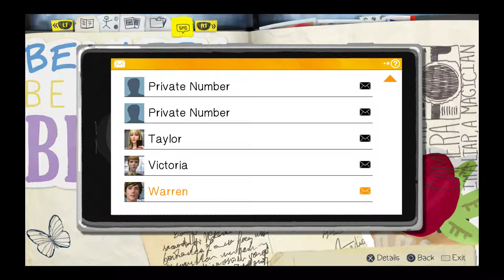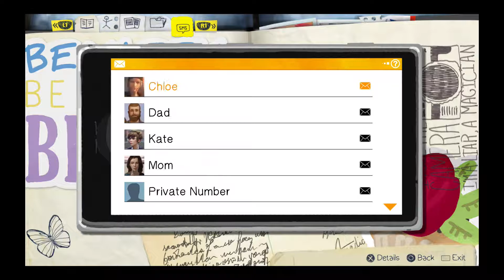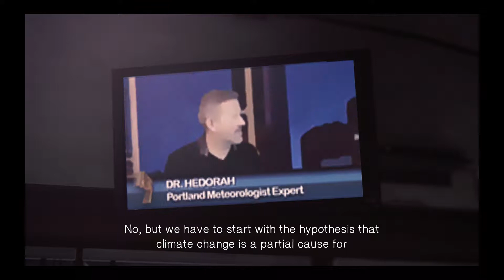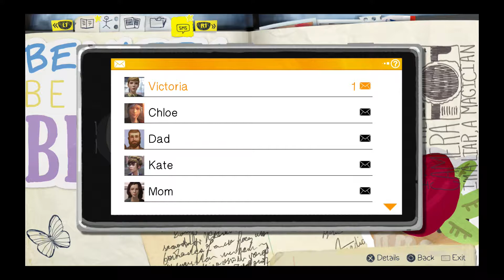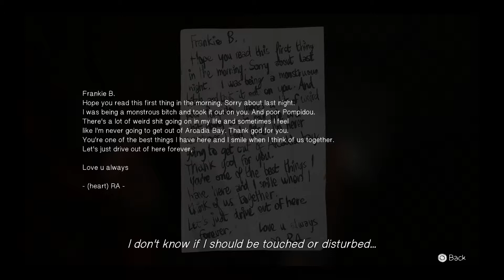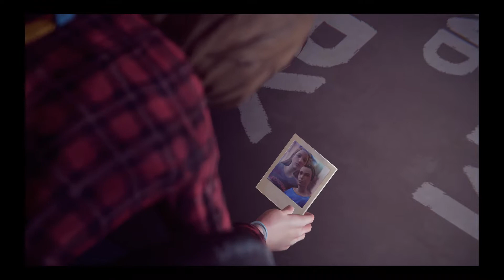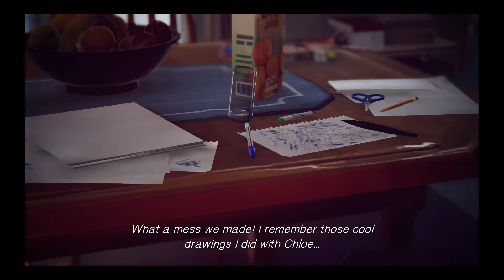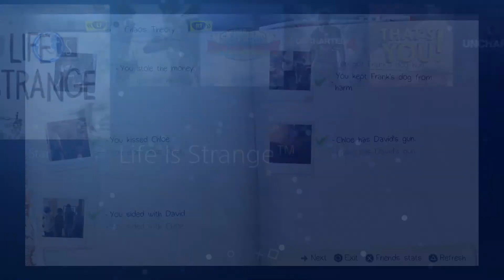Lets Play: Life Is Strange Season 1 Ep 3 Part 3 (All 50 Photos, Full Platinum) Traveling To Past